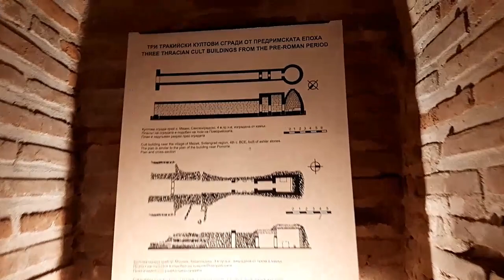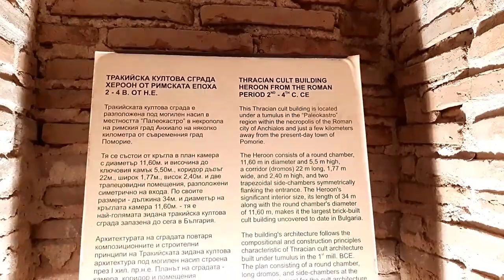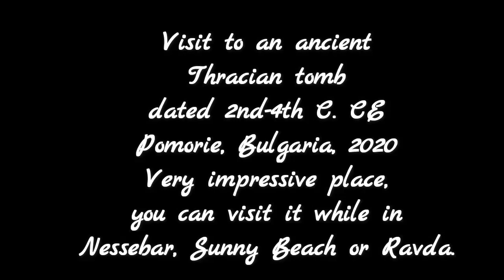Am vizitat un TUMULUS tracic în Pomorie 🇧🇬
Am vizitat un mormânt tracic din sec. 2-4 d. Hr, localizat într-o frumoasă regiune viticolă de pe litoralul de sud al Bulgariei, Pomorie. Experiența a fost unică, senzația este extraordinară atunci când pășești in interior.